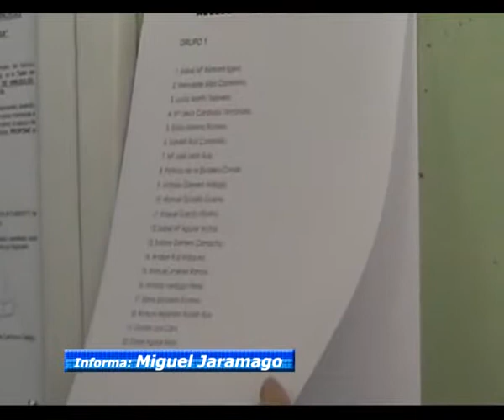Informe: Paro noviembre 2010 Fuentes de Andalucía